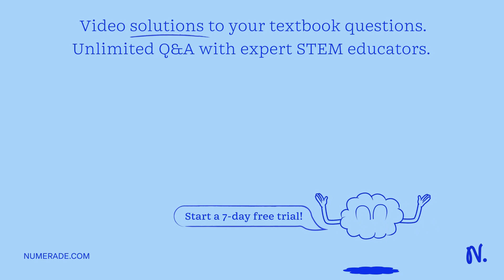4.28 loncapa2.fsu.edu College Physics (Summer 2018) Main Menu Contents Grades Course Contents Assig…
4.28 loncapa2.fsu.edu College Physics (Summer 2018) Main Menu Contents Grades Course Contents Assignment 3 Timer Notes Evaluate Feedback Print 4.26 Problem-Solving Strategies When landing after a spectacular somersault, a 60 kg gymnast decelerates by pushing straight down on the mat. Calculate the force she must exert if her deceleration is 6.70 times the acceleration due to gravity. Explicitly show how you follow the steps in the Problem-Solving Strategy for Newton x27;s laws of motion. Submit Answer Tries 0/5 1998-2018 by Florida State University. The contents of this website are for use by the students enrolled in this course only. Any distribution of the contents in whole or in parts and in any form, including posting on the web or in printed version, is a violation of the Copyright laws and the FSU honor codes. This discussion is closed. Send Feedback